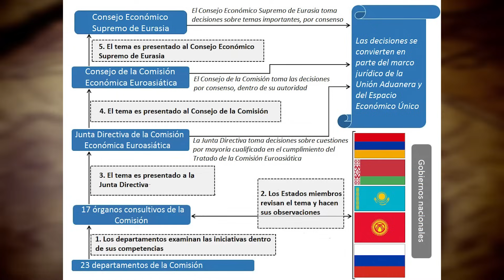¿Por qué RUSIA quiere CREAR una especie de UNIÓN EUROPEA?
La Unión Económica Euroasiática (UEE) es una unión económica integrada por Rusia, Bielorrusia, Kazajistán, Armenia y Kirguistán, establecida en 2015. Su objetivo es fomentar la integración económica entre los estados miembros, permitiendo la libre circulación de bienes, servicios, capital y mano de obra. La UEE busca mejorar la competitividad y la cooperación económica entre sus miembros, desarrollando políticas unificadas en sectores clave como energía, industria, agricultura y transporte. Además, intenta expandir su influencia mediante acuerdos comerciales con otros países y regiones, posicionándose como un importante bloque económico en el escenario mundial.

00:00 Introducción
01:28 ¿Qué es la Unión Económica Euroasiática?
04:14 ¿Una Unión Europea al estilo ruso?
06:14 ¿Funciona la Unión Euroasiática?

- Importante acuerdo de libre comercio de la Unión Económica Euroasiática con Irán

- Putin cierra filas en la Unión Euroasiática | "Juntos somos más fuertes" les dice el presidente ruso

- La Unión Económica Euroasiática: el nacimiento de un nuevo actor regional en un mundo globalizado

- Los líderes de la UE otorgan a Ucrania y Moldavia el estatus de candidatos

- Argentina abre mercado de embriones bovinos a la Unión Económica Euroasiática